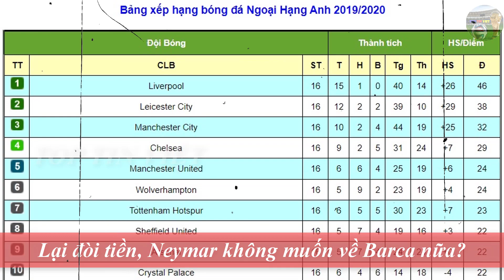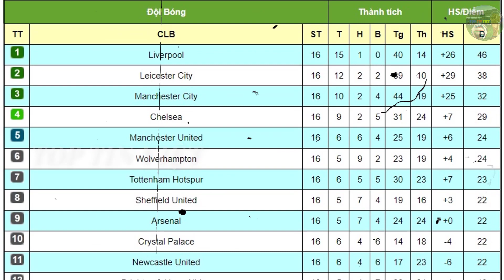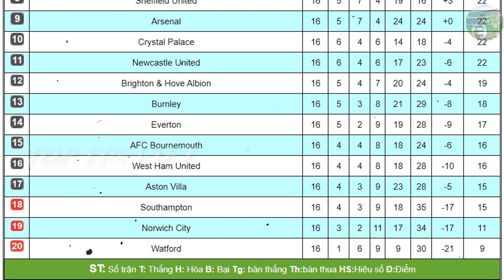Tin bóng đá Chuyển nhượng 13/12| MU dễ thở vòng 1/16, Neymar lại cho Barca ra tòa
Tin bóng đá Manchester united:
Phân nhóm bốc thăm vòng 1/16 Europa Leauge: M.U dễ thở
Ghi cú đúp, Greenwood xác lập kỷ lục mới tại M.U
Tin bóng đá ngoại hạng anh Pep Guardiola có thể chia tay Man City vào cuối mùa
CHÍNH THỨC: Chelsea trói chân hậu vệ trẻ thêm 5 năm
Tin bóng đá châu âu:
Sao Wolves gây sốc với cú hat-trick để đời
Lại đòi tiền, Neymar không muốn về Barca nữa?
G+ mời bạn ghé thăm: